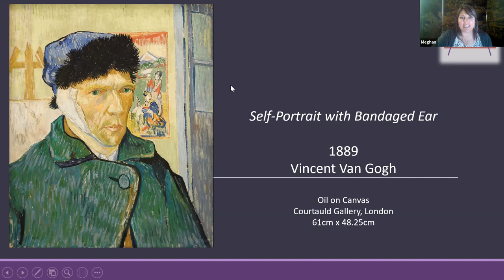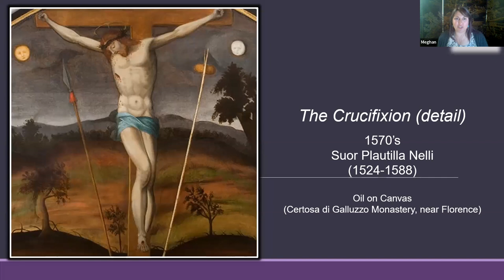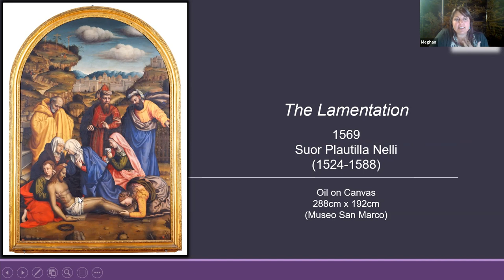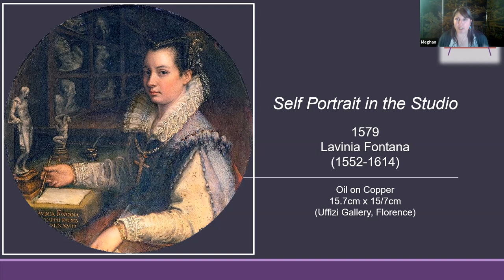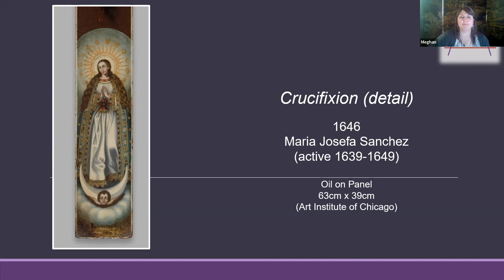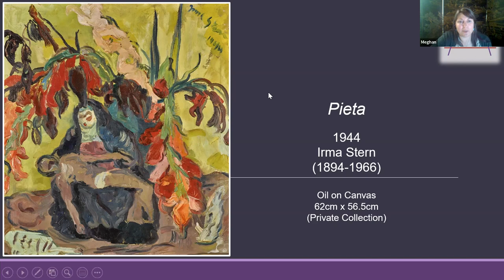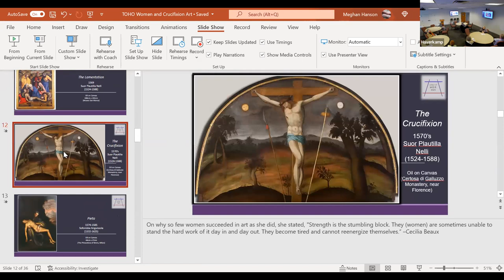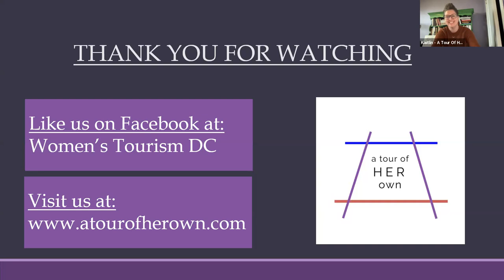Rekindle: Crucifixion Art by Female Artists - March 20, 2022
Our Adult Formation Speaker for Sunday, March 20 is Meghan Hanson.  Meghan will be leading class virtually, and will focus her discussion on Crucifixion Art created by female artists, that can be viewed in museums and galleries in our region.  Additionally, Meghan will lead the two tours of the National Gallery of Art on Sunday afternoon.